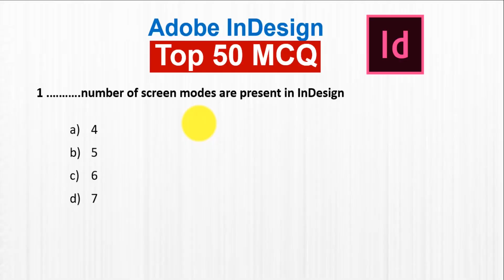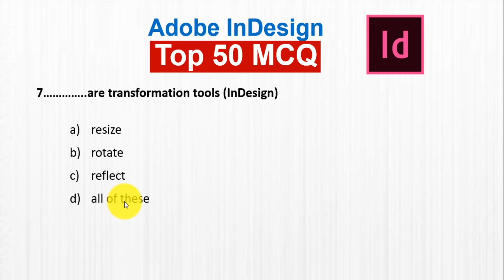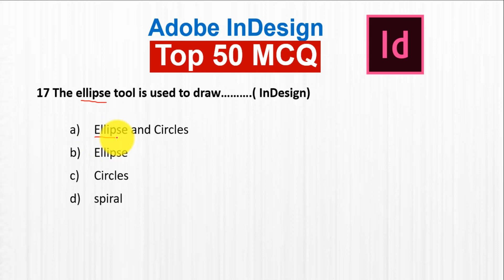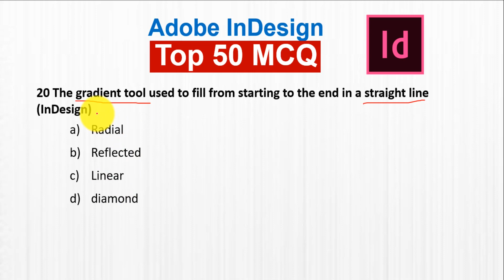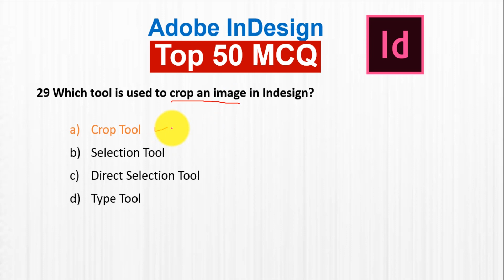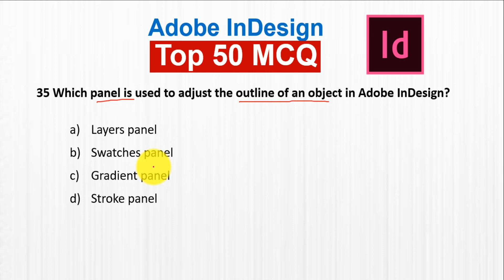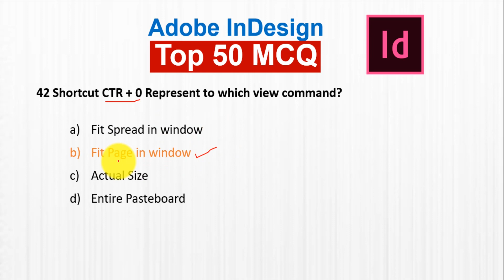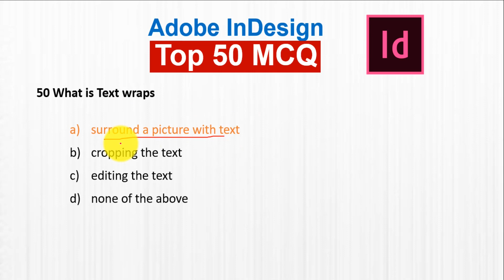InDesign MCQ with Answer | Achievers Institute | Adobe InDesign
TOP 50 MCQ Adobe InDesign Very Very Important Question with answer. It’s very useful question and Answer.

Keep Learning